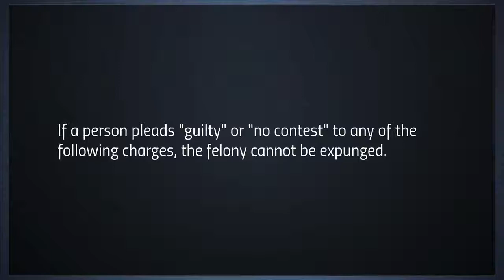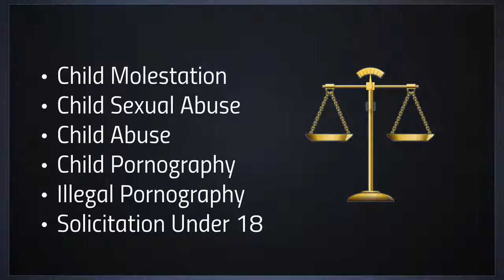Broward County Sealing and Expunging of Criminal Records Lawyer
Criminal lawyer William Moore explains that not all arrests are eligible for sealing or expunction under Florida law. This video explain which crimes will not be considered for record work by the Florida Department of Law Enforcement. Criminal charges must meet additional criteria in order to be considered for removal from ones arrest record.

William Moore is an attorney in Broward County, Florida with the law firm WR Moore Criminal Defense.